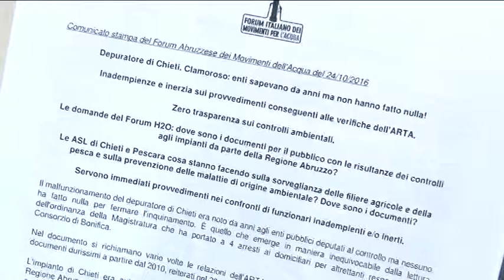"Panta rei". Gli ambientalisti denunciano il silenzio degli enti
Sul caso del depuratore di Chieti al centro dell'inchiesta Panta Rei e degli arresti per smaltimento illecito di rifiuti e inquinamento ambientale, intervengono gli ambientalisti che denunciano il silenzio degli enti che pure sarebbero stati a conoscenza delle problematiche legate alla gestione del Consorzio Bonifica Centro